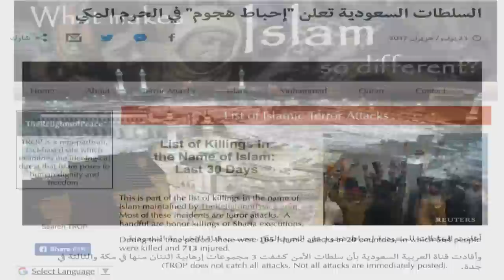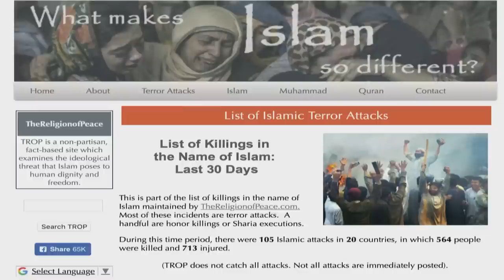المرأة المسلمة-380-المسلمون قادمون